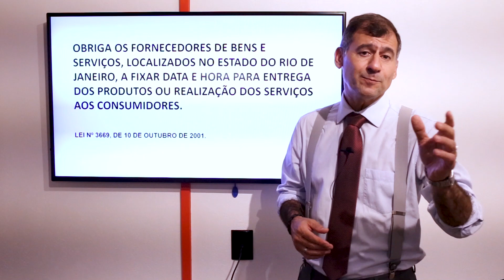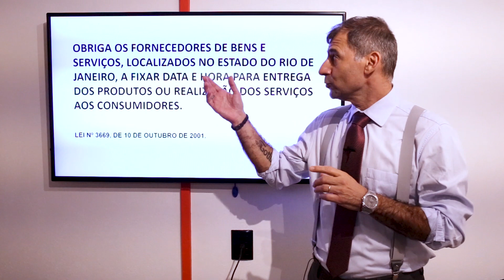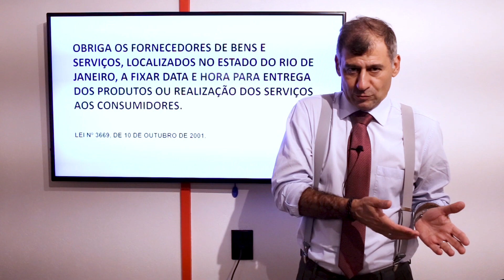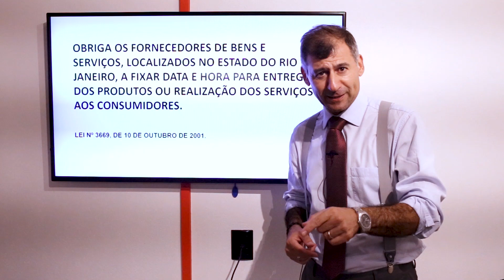VOCÊ CONHECE A LEI QUE NÃO PEGOU?